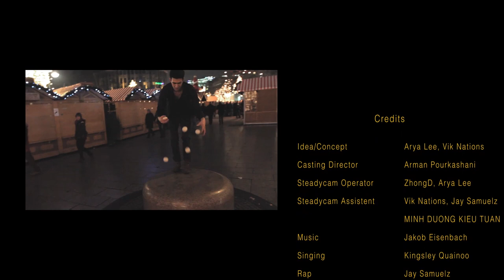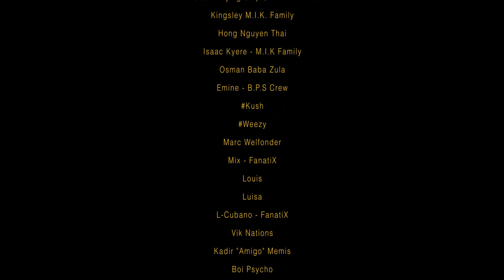Pharrell Williams - Happy [Berlin Dance Edition]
No matter where, no matter who. We'd like to motivate people to start dancing & be happy :)
Inspired by Pharrell's music video "Happy" we wanted to produce our own, unique version of the Song. So sit back and enjoy... or get up and dance along!
Either way: stay happy, guys ;)

Director/ Edit/ Visual Effects/ Color Grading: Arya Lee

Idea/Concept: Arya Lee, Khoi Chau, Vik Nations

Casting Director: Arman Pourkashani

Steadycam Operator: ZhongD, Arya Lee

Steadycam Assistent: Vik Nations, Jay Samuelz, Minh Duong

Singer: Kingsley Quainoo

Rapper: Jay Samuelz

Choir: Kingsley Quainoo, Jocelyn Penerton, Arya Lee

Dancer in order of appearance:
 - Arman Pourkashani
 - Prince Ofori - M.I.K. Family
 - Arya Lee
 - Richmond Milewsky - Richie M.I.K. Family
 - Jay Samuelz
 - Raha Nejad
 - Kermit TheFrog
 - KillaSebi - Flying Steps/ B-Town Allstars
 - Kingsley M.I.K. Family
 - Hong Nguyen Thai
 - Isaac Kyere - M.I.K Family
 - Osman Baba Zula
 - Emine - B.P.S Crew
 - Marc Welfonder
 - Mix - FanatiX
 - Louis
 - Luisa
 - L-Cubano - FanatiX
 - Vik Nations
 - Kadir "Amigo" Memis
 - Boi Psycho
 - Bertan Canbeldek

Special Thanks to:
 - Forum Steglitz
 - Roman Kaupert
 - Arman Pourkashani
 - Minh Duong
 - ZhongD
 - Rahel Radtke
 - Tyrone Roberson
 - Marc Welfonder
 - Xuan Phong Nguyen
 - Duc Vido
 - Fabio Grosse
 - Colo Morton